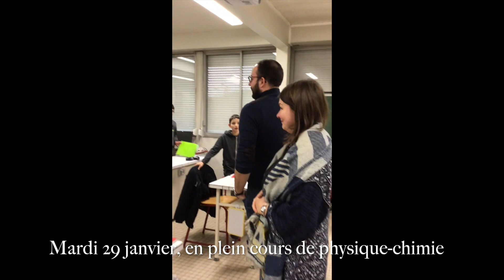L'orchestre au collège de Flixecourt au Centre Pompidou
L'orchestre à l'école du collège Alfred Manessier de Flixecourt (80) apprend qu'il est sélectionné pour participer à la classe découverte au Centre Pompidou du 1er au 5 avril.